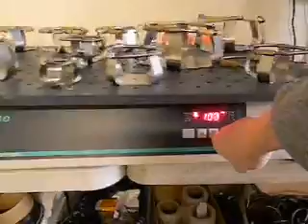New Brunswick Innova 2350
New Brunswick Innova 2350 in Operation.